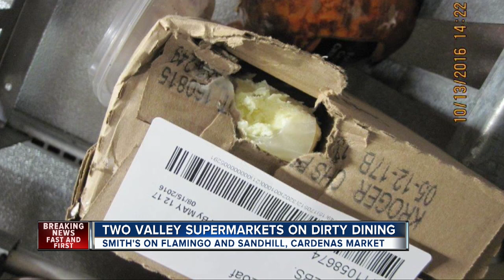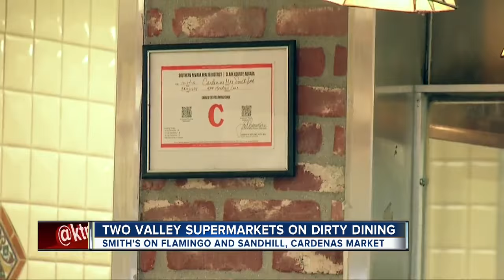Dirty Dining presents Gross Grocers at Smith's and Cardenas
In this week's second helping of Dirty Dining, Contact 13 goes to the market. Two of them tied for the highest demerits as Dirty Dining presents Gross Grocers.